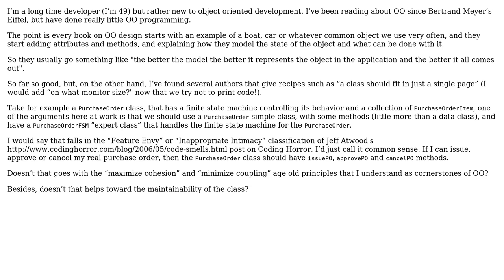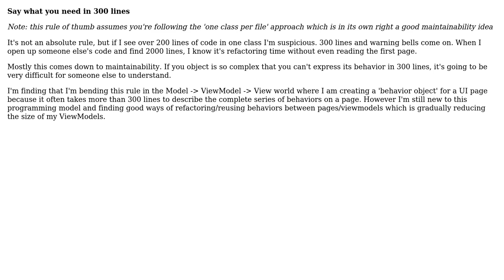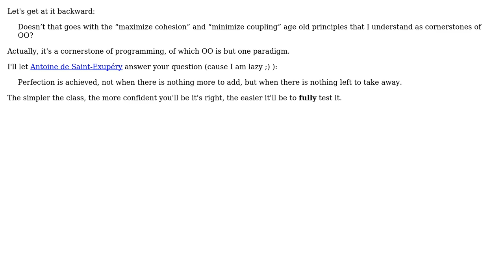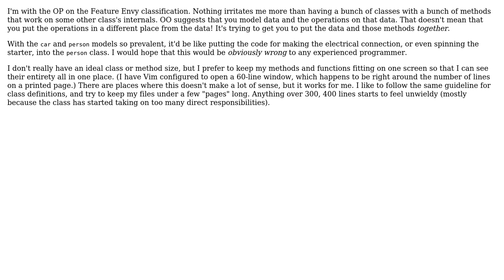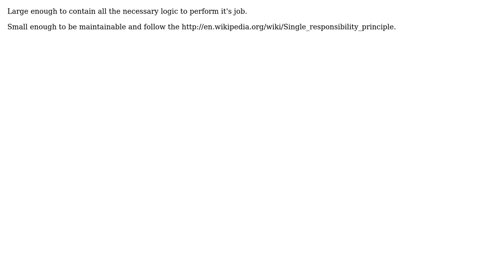Software Engineering: How large is ok for a Class? (12 Solutions!!)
Software Engineering: How large is ok for a Class?

With thanks & praise to God, and with thanks to the many people who have made this project possible! | Content (except music & images) licensed under CC BY-SA | Music | Images & others | With thanks to user YYC user TMN user RMalke user Mike42 user Miguel Veloso user Matthieu M. user Lazarus user Jonn user Jay Beavers user dash-tom-bang user Craig user C Johnson user Billy ONeal user Bill the Lizard and the Stack Exchange Network Trademarks are property of their respective owners. You are responsible for your own actions.